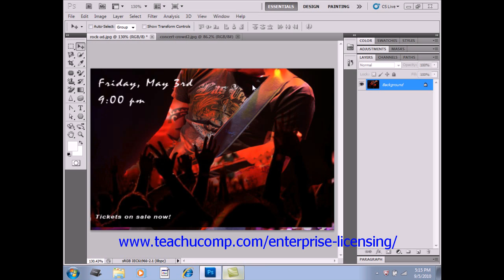Photoshop CS6 Tutorial Online Updates Adobe Training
FREE Course! Learn about online updates in Adobe Photoshop A clip from Mastering Photoshop Made Easy v. CS6. - the most comprehensive Photoshop tutorial available. Visit us today!